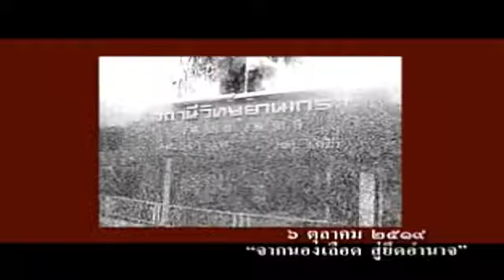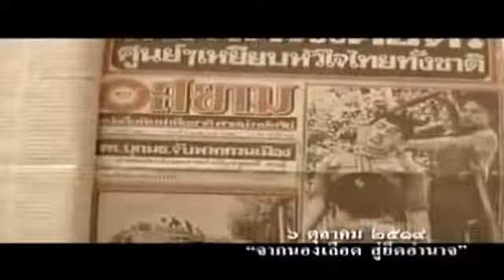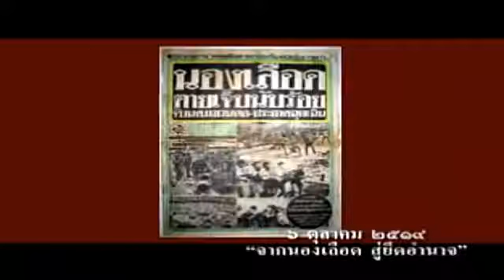ย้อนรอย 44 ปี 14 ตุลา ! 6 ตุลา 2519 จากนองเลือด สู่ยึดอำนาจ !! ย้อนรอย ปวศ. รัฐประหารไทย !! ตอน 17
ย้อนรอย 44 ปี 14 ตุลา !  6 ตุลา 2519 จากนองเลือด สู่ยึดอำนาจ !!  ย้อนรอยประวัติศาสตร์ รัฐประหารไทย !!  ตอน 17